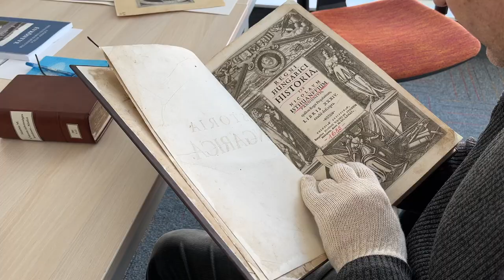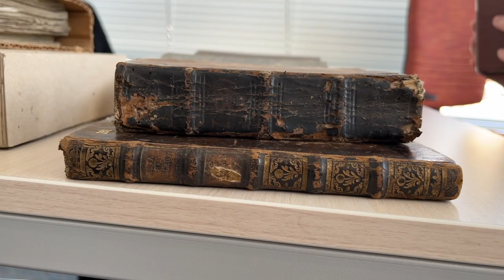Együttműködés a tatabányai József Attila Megyei Könyvtárral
Farkas Gábor Farkas, az Országos Széchényi Könyvtár Muzeális Könyvtári Dokumentumokat Nyilvántartó Irodája vezetője a tatabányai József Attila Megyei és Városi Könyvtár régikönyves gyűjteményét tekintette meg és a két intézmény jövőbeni együttműködésével kapcsolatos kérdéseket beszélte át a muzeális könyvtári dokumentumokat gondozó helyi szakemberrel, Horváth Gézával.

A tatabányai bibliotéka két éve épült, ahol kiváló körülmények között kutatható a régikönyves állomány.

A nemzeti könyvtár az állomány állapotának felmérésében segít, továbbá a két intézmény a jövőben restaurálási, digitalizálási és adatmigrációs folyamatokban fog együttműködni. A gyűjtemény különleges darabjai között található a 19. század elejéről származó kézirat (amely a Komárom vármegyei Csép birtokgazdálkodásába enged bepillantást) és Istvánffy Miklós nevezetes történeti munkája 1685-ből.